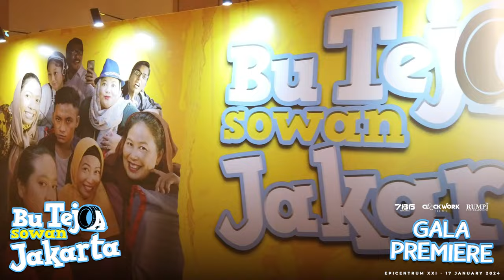Bu Tejo Sowan Jakarta - Gala Premiere